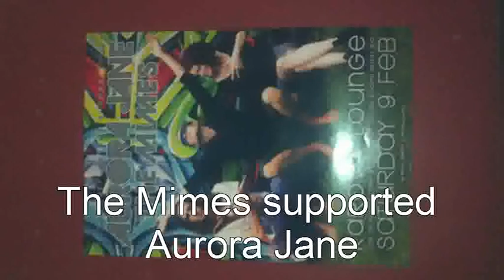Mimetage - The Mimes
On saturday february 9th 2013 The Mimes were asked to support the lovely Aurora Jane!
The Mimes consist of Kaine Hansen, vocal captain and dance coach. Matt Bourke, the left handed guitar man. Chris Francis, the creator of licks and the good looks. Rhiannon Simpson, time keeper and most responsible, and Lachlan Webb, pertruder of the lowest tone. We are The Mimes.
Songs in order of appearence are:
Jericho
Phoenix Tree
Two Shakes
Feedback
History And Science
Death Adder Blues